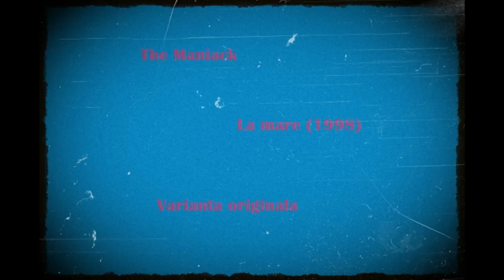The Maniack - La mare (1998)